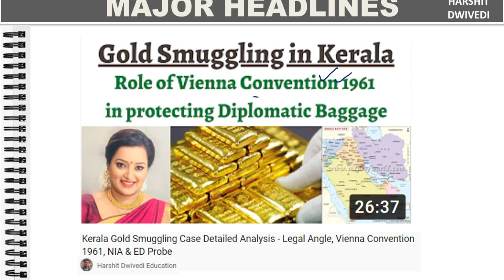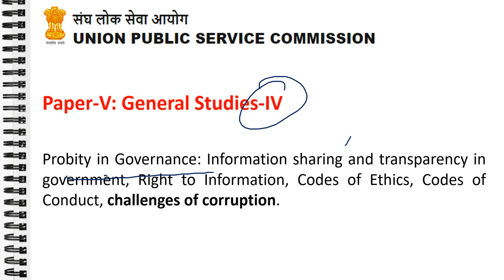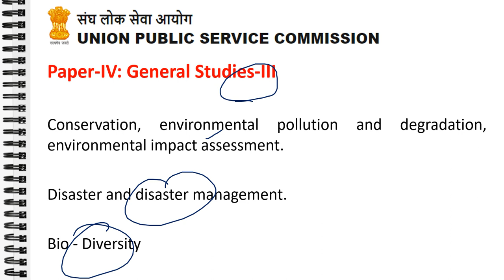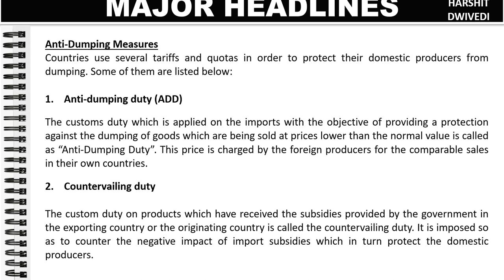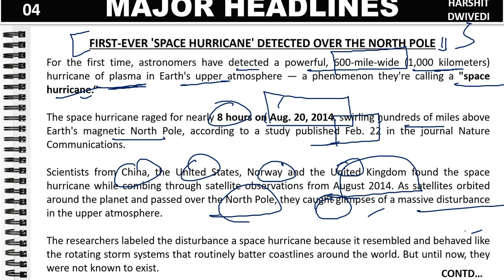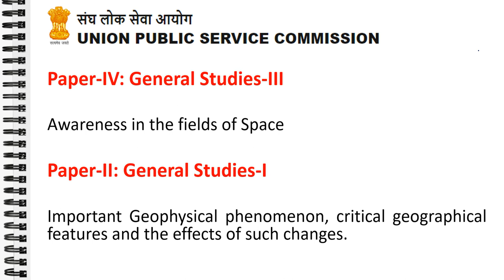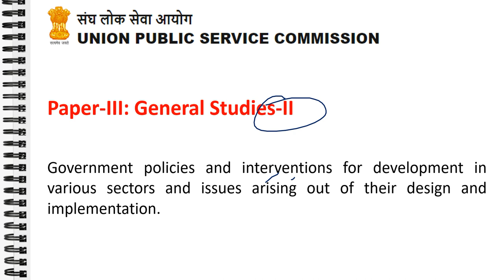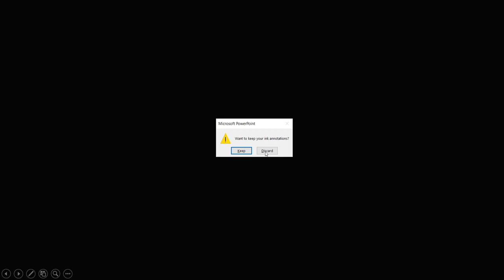6th March 2021 Daily Current Affairs/Burning Issues (Polar Silk Road, Space Hurricane, Kerala Gold)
The 6th March 2021 important current affairs/daily news has been discussed in this video.